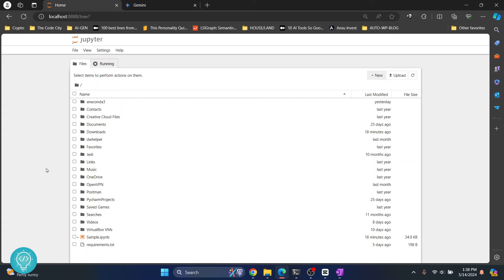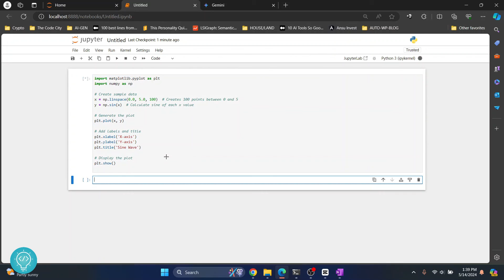How to Install Matplotlib in Jupyter Notebook (2024)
In this video, I'll show you how you can install matplotlib in Jupyter Notebook. Matplotlib is a very popular plotting library for python and we can create visualizations in jupyter notebook using matplotlib.

Steps to Install Matplotib in Jupyter Notebook:
1. Install PIP if not already installed
2. Open Jupyter Notebook and create a new notebook
3. Install matplotlib using this command in a new cell: !pip install matplotlib

By the end of this video, you'll have install matplotlib in jupyter notebook and run a sample code that uses matplotlib.